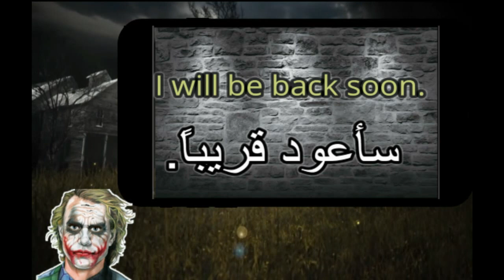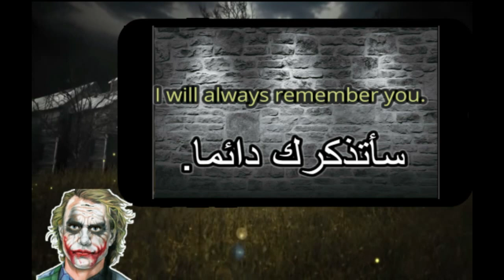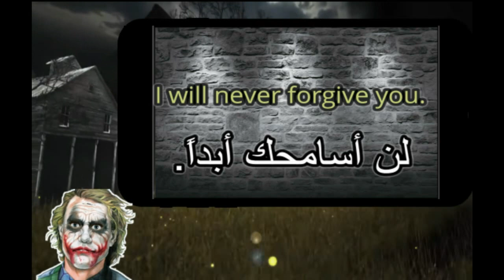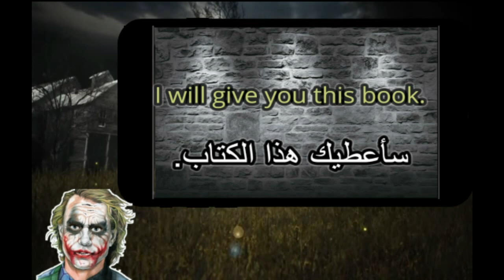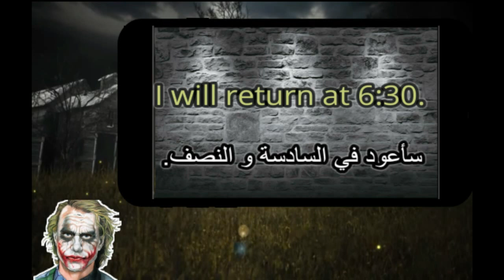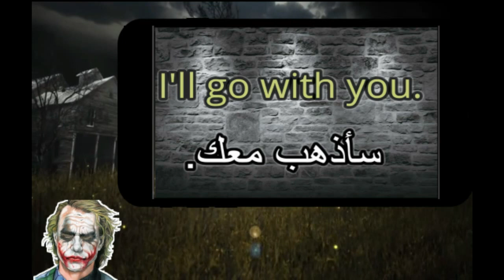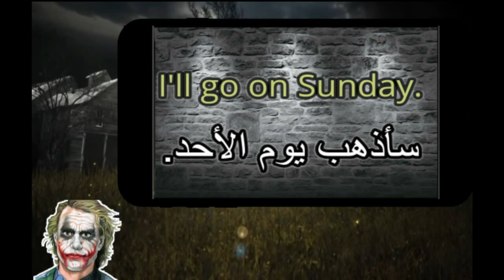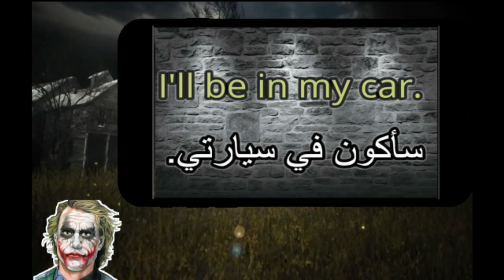اسهل جمل أنجليزية للحفظ تحتاجها في مستقبل جزء الأول مستوى المبتدئين